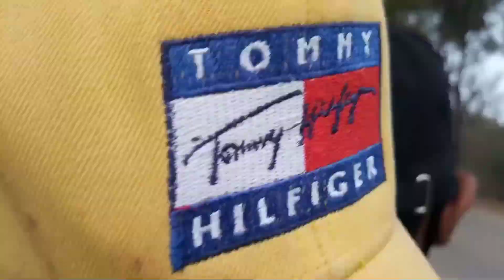Vlog....Aaj ke Shooting💃 Pe Bohot Masti🥰 Huwa....My Vlog...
Pritam Adhikari
Puja Adhikari
Satish Das Khortha song..
Robin Rangeela song
Bhojpuri song